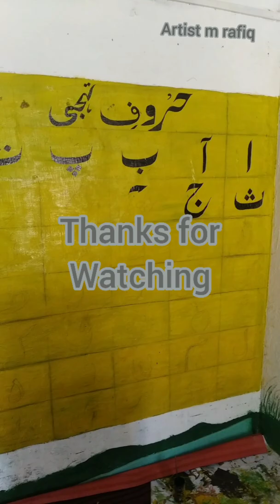haroof_e_tahaji 🖌️🖌️🎨🎨 // plz subscribe my channel //